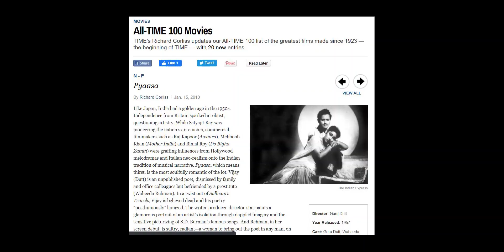Is PYAASA The Greatest Bollywood Film Ever Made? | Breakdown of Guru Dutt's Masterpiece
In this video, I tell you why Pyaasa, directed by Guru Dutt, is a masterpiece.

0:00 Intro
0:37 The Art & Science of Cinema
1:27 About the film
2:22 Layered Storytelling
3:09 Iconic Scenes

Top 5 thrillers books I recommend:
Sherlock Holmes - Complete Series
The Shining
The Da Vinci Code
The Bourne Identity

Top 5 crime books I recommend:
No Country for Old Men
The Godfather
Murder on the Orient Express
The Lovely Bones
The Shawshank Redemption

Top 4 Fantasy books I recommend:
Gulliver's Travels
The Lord of the Rings
Harry Potter complete set
His Dark Materials

Top 5 Sci-Fi books I recommend:
Do Androids Dream of Electric Sheep
Time Machine